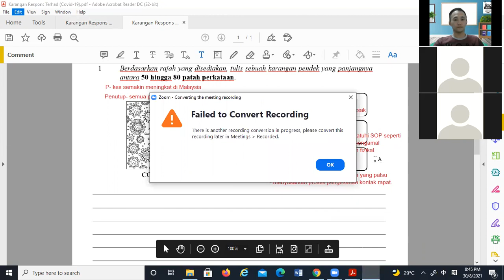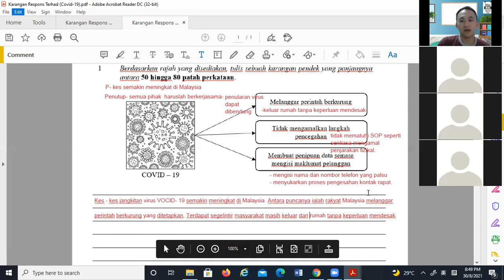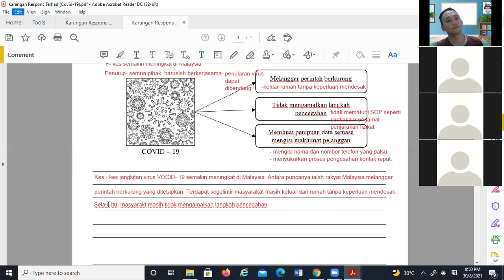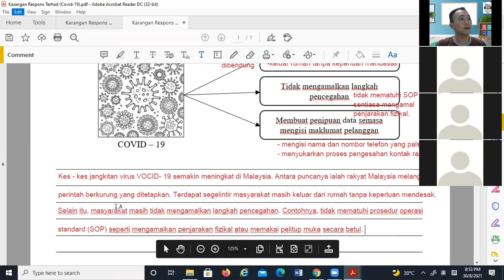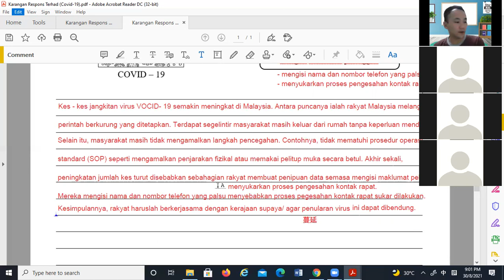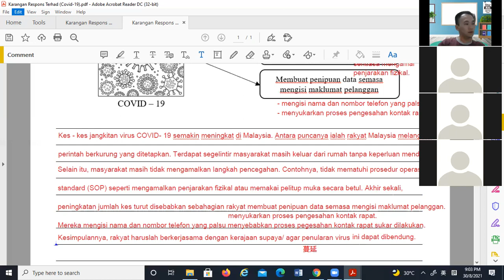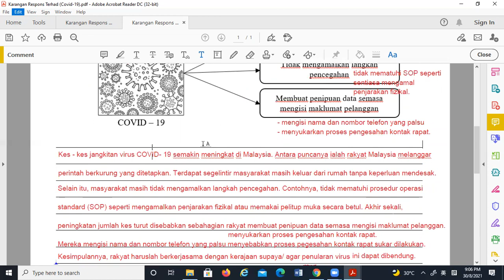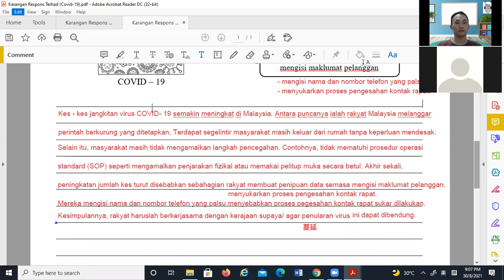BM T2 30082021 Sesi 2